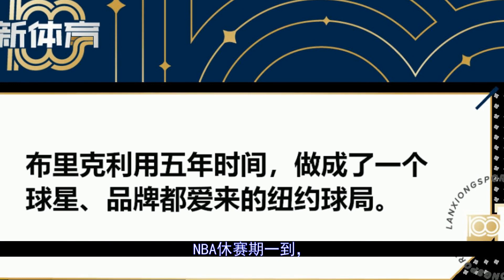频繁进入你我视野的高端篮球局，这样体娱开花且名利双收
更多视屏可在网站搜索： 秒开油管p站,就用西部世界：【NBA休赛期一到，克里斯·布里克利（ChrisBrickley）的纽约球局又开始热闹起来。可能没多少人知道布里克利是谁，但只要看到他训练球星们的照片、视频，大多数球迷都...